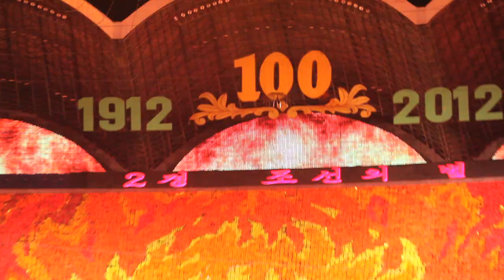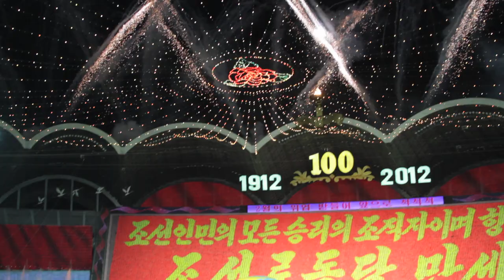Mass Games in North Korea - Arirang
May Day Stadium. 8th September 2012.